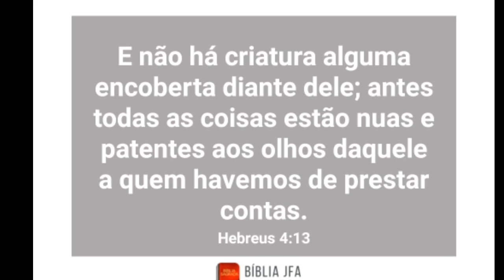Diário de Alimentação 21